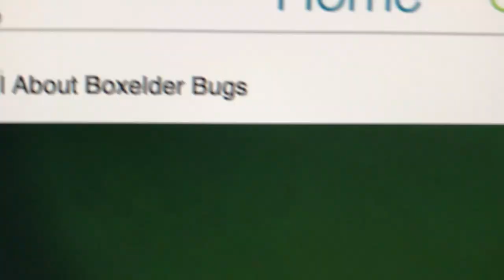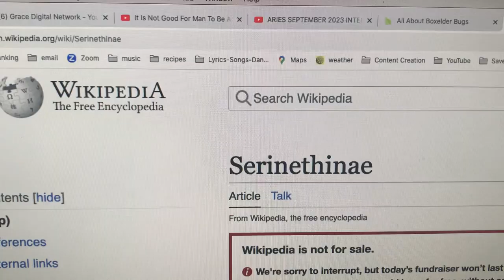Boxelder Bugs in The Garden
Today I found bugs in the garden and it got me wondering, who & what am I living with?  I also built a small curb-side garden.